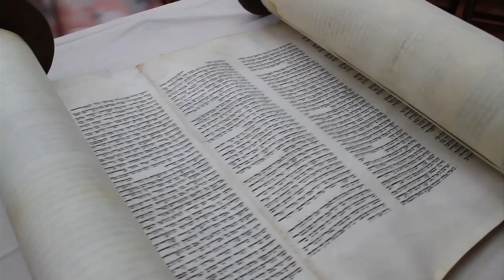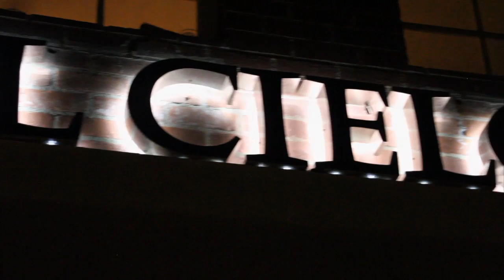Icona Pop - I Love It Beverly hills bat mitzvah at Il Cielo Beverly Hills 3D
Grace celebrated her once in life time, special & unique with lots of friends, family and fun.
This iconic Mitzvah took place on May 18, 2013. in il cielo Beverly Hills.
To explan Grace in one sentence, we think
William Shakespeare said it best: "... and though she be but
little, she is fierce." Grace is strong and determined. Yet her
spirit is kind and generous. She is a unique mix of the best parts
that s person has to offer those around her.

This DVD follows Grace highlights on her Bat Mitzvah day on
May 18th, 2013 from the beautiful ceremony at il cielo
Beverly Hills, through to the evening celebrations.

Shot and edited by Love Story Productions in their own unique
style, and set to a soundtrack chosen by Grace.
This DVD will remain a priceless reminder of the magical day
for Grace and her family, as they passes her the Torah from generation to generation.

For more information about bookings and if we have your

Wedding video Los Angeles